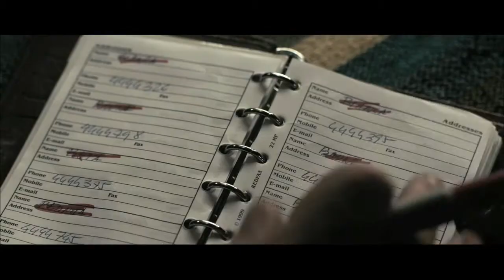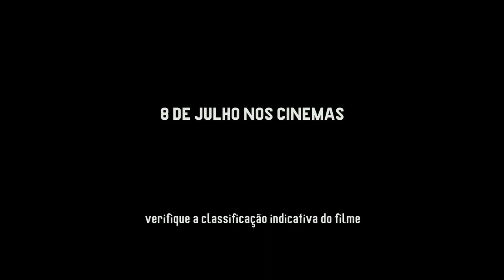Cilada.com - trailler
Trailler do filme CILADA.COM.
Nos cinemas em 08 de julho de 2011.